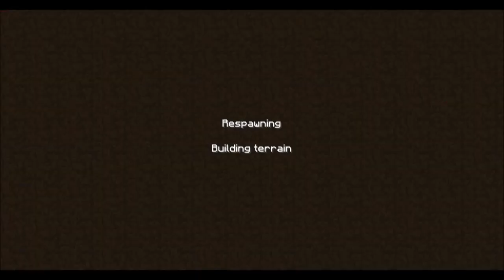Minecraft - Deathly Trails Episode 1: Golfing With Grev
LeaderGrev and AtyrumMucros roll into a world of danger, traps, and deathly trails on a humanitarian mission to save the animals! Will they free the animals?